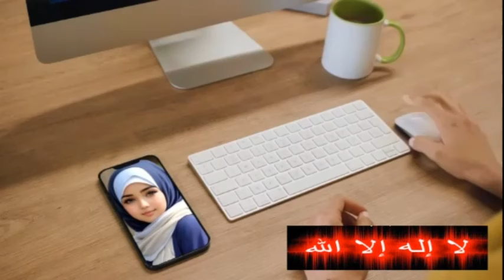SATU HALTE EMOSI DGN MISOONARIS INI BELUM JERA KENA MALAPETAKA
- apakah seperti ini cara penyebaran agama kristen ya sahabat official